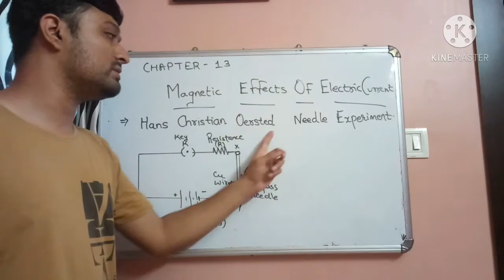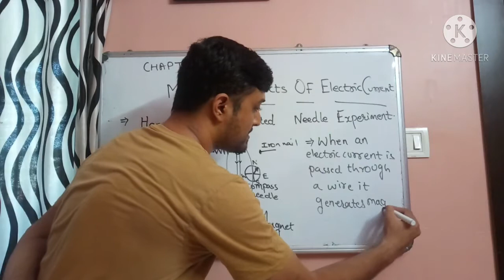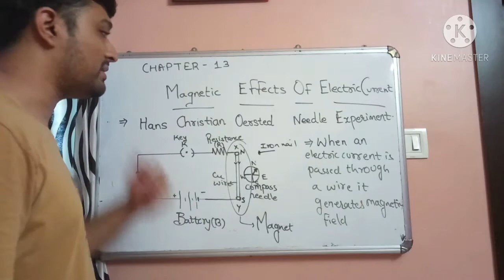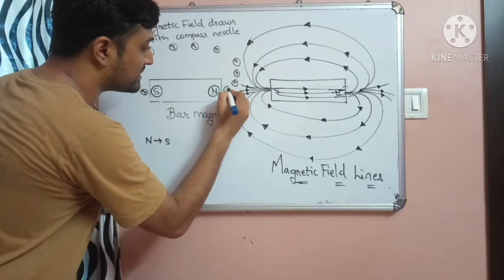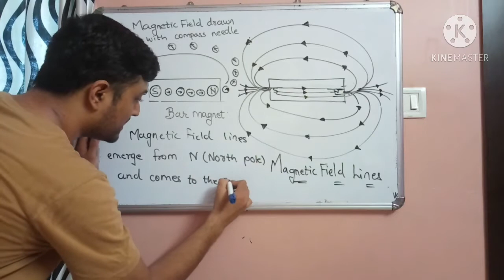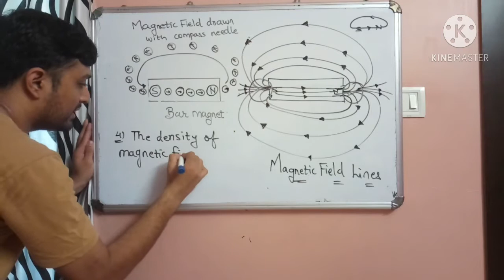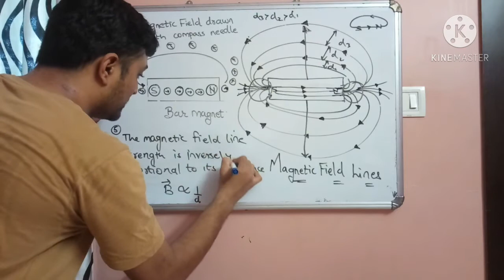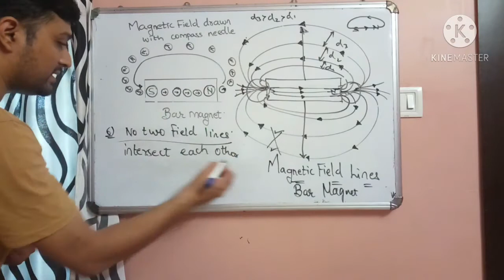Class 10 CHARACTERISTICS OF MAGNETIC FIELD LINES HANS CHRISTIAN OERESTED EXPERIMENT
HANS CHRISTIAN OERESTED EXPERIMENT
CHARACTERISTICS OF MAGNETIC FIELD LINES